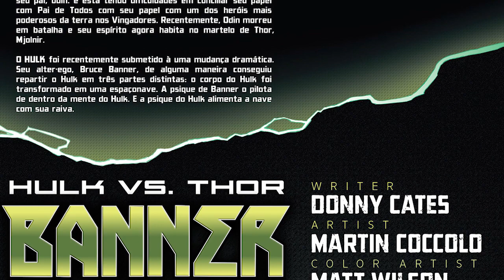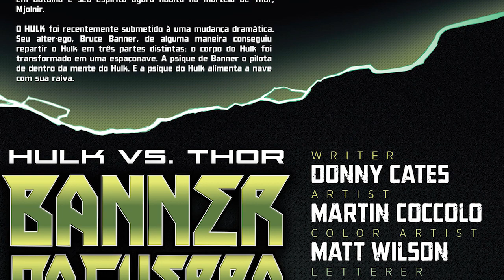THOR VS HULK BANDEIRA DE GUERRA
Quando Thor foi pego na zona de explosão de uma onda maciça de radiação gama do Hulk. A energia teve um efeito estranho no Deus do Trovão, transformando-o em uma criatura furiosa parecida com o Hulk. Diante do que pode ser a versão mais mortal do Hulk que já andou na Terra, Bruce Banner faz uma barganha com o espírito de Odin – o que leva o Golias Verde a sofrer sua própria transformação inesperada. Thor #26 continua o arco Banner Of War com um Thor Hulk usando o poder combinado de radiação gama e trovão para desferir um golpe. As forças combinadas de Asgard e os Vingadores podem fazer a diferença, ou Banner recorrerá a um plano radical?